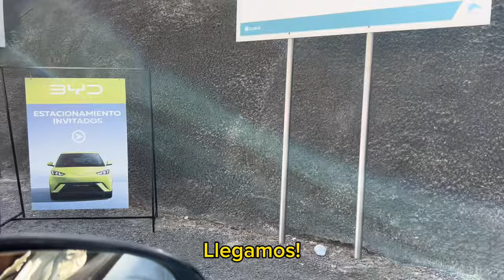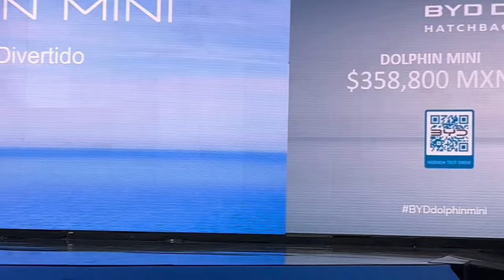Conociendo el BYD Dolphin Mini 2024 🐬| VLOG | Frank Velázquez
Esta vez hicimos algo diferente, documentamos la experiencia de conocer el nuevo BYD Dolphin Mini, uno de los eléctricos más baratos de México que llega a competir en un segmento peleado. Pero, ¿qué tal la experiencia? Véanlo.👀